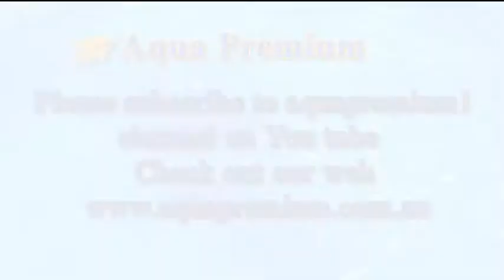Paul Talbot talking about hole in the head disease in fish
By Paul Talbot